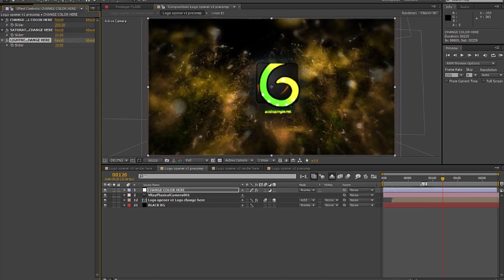Dark energy Logo Reveal ae template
A Motion Graphics template featuring Emoji design. Download this video animation and start creating your slideshow.

Easy changing of project colors with sliders!
Project is made with Trapcode particular and Optical flares but you have pre rendered version included!
Project contains 2 places for your logo!
Project contains 2 places for your web address or final slogan!